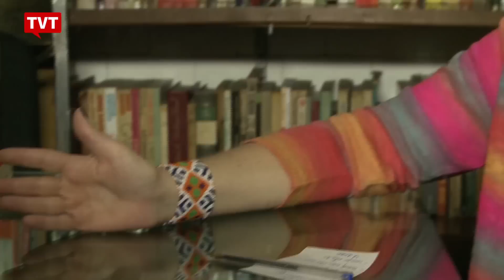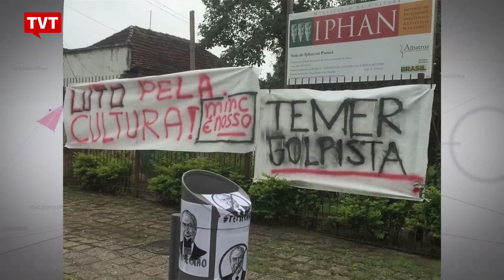Temer terá que explicar extinção do Ministério da Cultura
Produtores culturais temem cortes de verbas em programas fundamentais para a promoção da cultura, especialmente nas periferias. Órgãos da Cultura estão ocupados em 8 capitais.